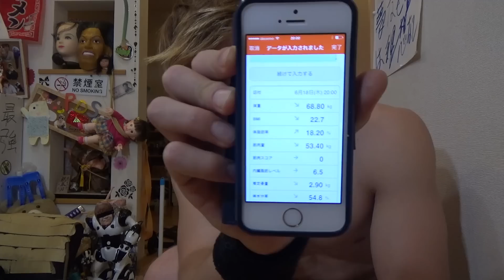２週間で体重５キロ増やす！バルクアップ PDS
皆様のコメントや評価が僕のやる気スイッチです！